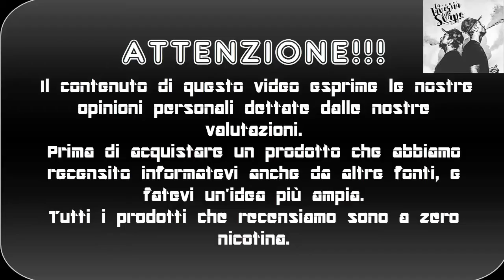Miss Meringue strawberry